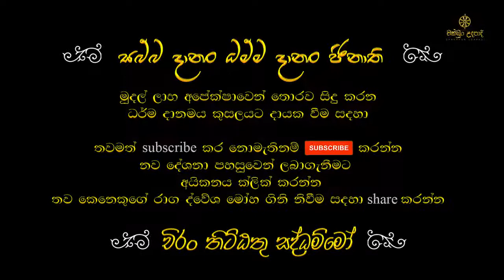වසල සූත්‍රය විශේෂ විග්‍රහය 07 කොටස | හඳපාන්ගොඩ නිවාතාප හිමි | චක්ඛුං උදපාදි